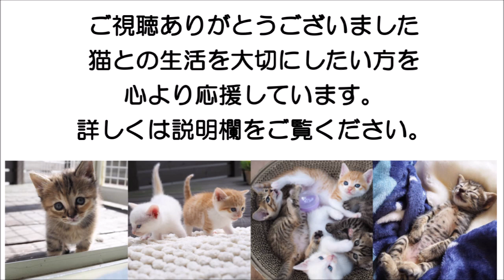訴えてるかのような眼差しで見つめてくる。。。こまち